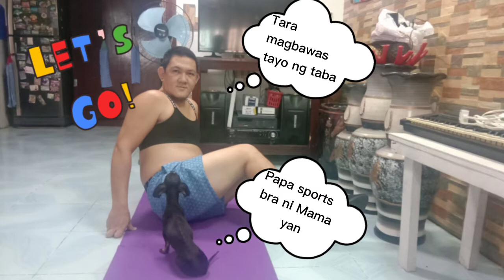How to Loose Weight | Simple Exercise at home | Delfins Troop